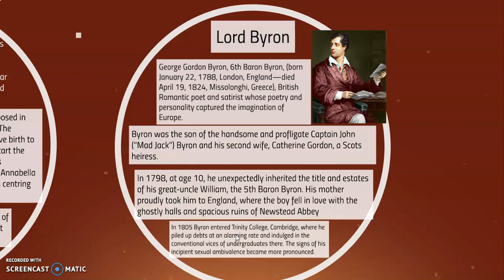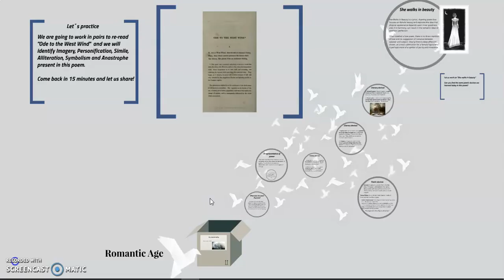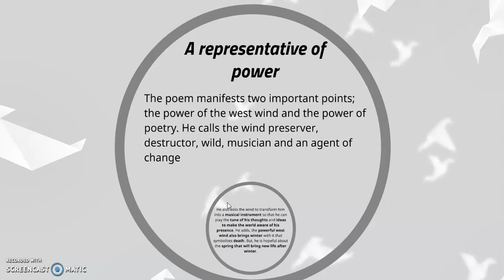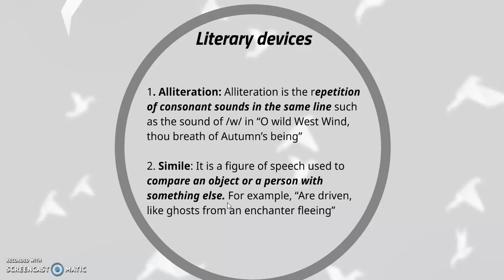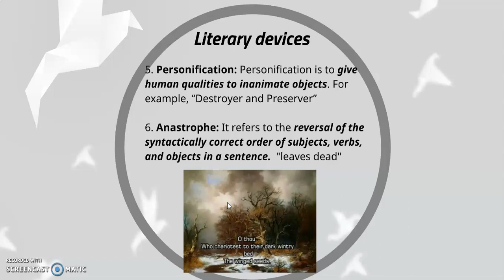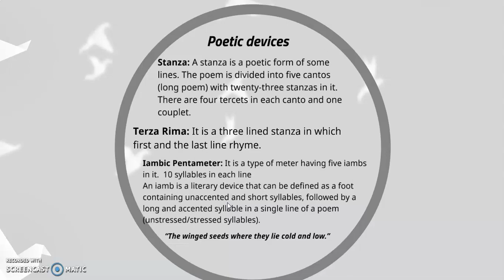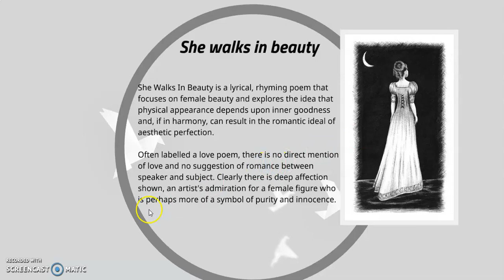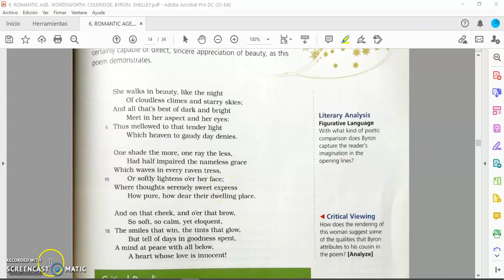Presentation on Lord Byron and poems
This is a presentation on Lord Byron´s biography and an analysis of "Ode to the West Wind" and "She Walks in Beauty".